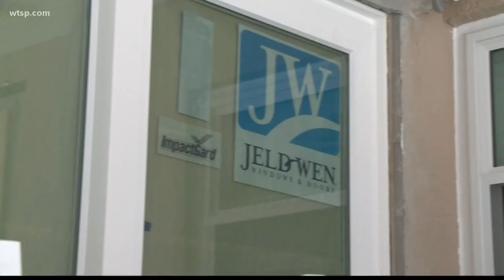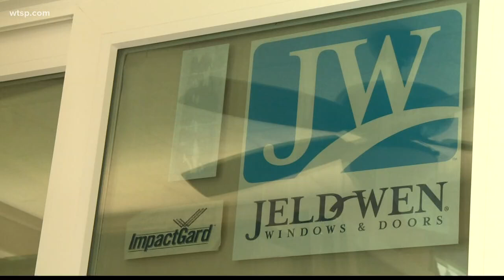He paid $15,000 for hurricane doors. A company took a lien out on his home.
Just a few weeks ago, many of us hit the stores and loaded up on bottled water, bread, anything we needed in case hurricane Dorian made its way to the West Coast.

We live in Florida. Hurricanes are a reality, unfortunately, and that’s why we prepare -- which is exactly why one Palm Harbor man decided to buy hurricane-proof windows and doors.

After months without a finished project, he decided to Turn to 10 for help.

Mitchell Boceti is frustrated, and as soon as you step out onto his back patio you can see why. His sliding doors don’t close properly. He says he had to cover the surrounding walls with plastic to keep rain and bugs out. You can also see damaged stucco surrounding the doors.